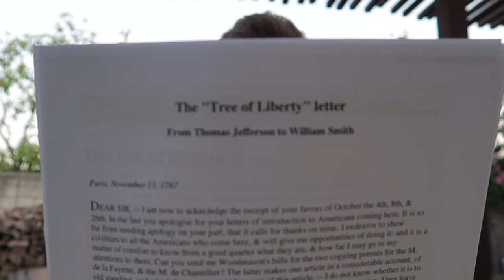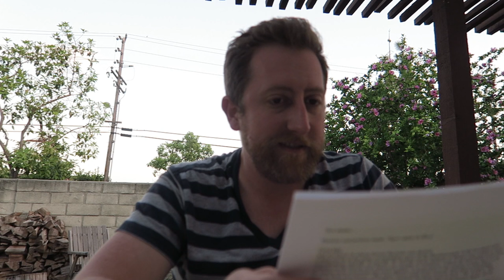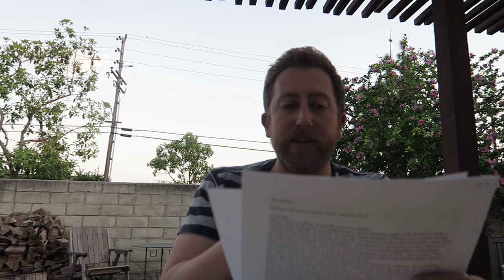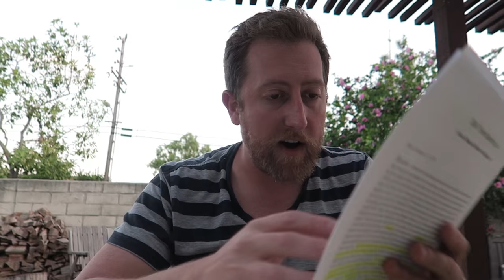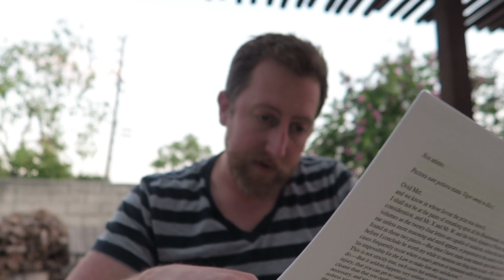Feel The Johnson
What is not to like about Gary Johnson?  I'm serious, tell me.

 Sonic D:
Soundcloud.com/sncd
Twitter.com/sncd
Facebook.com/djsonicd

Kloak:
 Facebook.com/kloakmusic

Jeff Devoe:
Soundcloud.com/devoe
Mixcloud.com/mr_devoe
Twitter.com/mr_devoe
Facebook.com/devoela

Thanks!